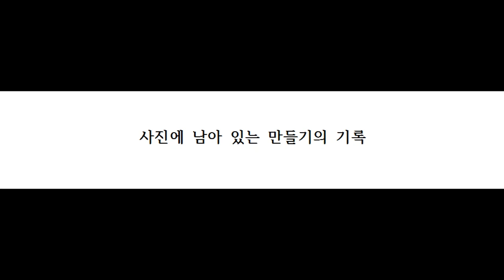사부작 사부작~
뭔가를 만들다가 남긴 사진들~